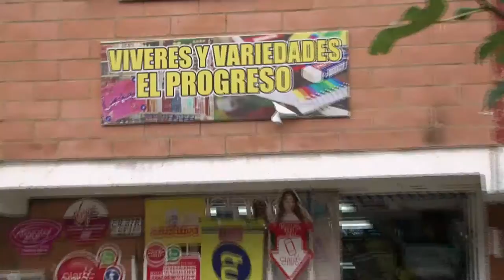SERVITIENDA Promoviendo las MiPymes Bogotanas ViveDigitalTV 2016 C10 N7